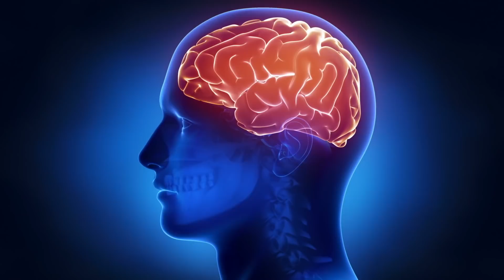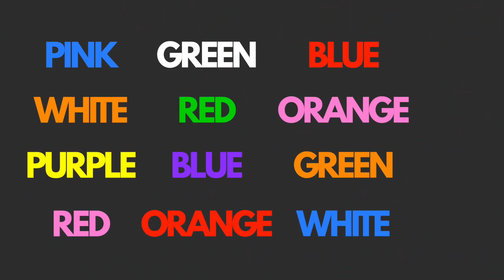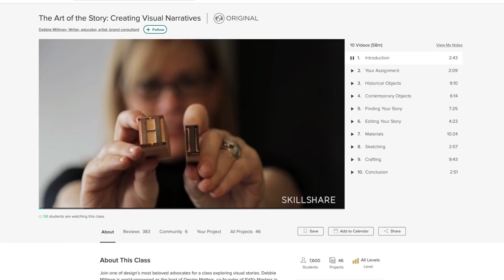You’re Not Actually Paying Attention to This Video, Here's Why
I have ADHD, so when I read this study about attention I felt both shocked and seen! I had trouble paying attention in class, and it took me years to find learning strategies that worked. And yet, when you focus really hard, your brain is tricking you into thinking you’re paying attention! You’re not actually paying attention at all! (Not in the way you think.) Attention is a complex system that evolved to keep us safe in the wild AND help us stay on task, and it turns out humans are NEVER actually paying attention to just one thing. Attention is an illusion! Yay for neuroscience and TAKE THAT OLDS!

This video was supported by Skillshare! The first 500 of you to join get 2 months free AND you can help support Uno Dos of Trace! Just use this link to check it out ➡️

The Stroop Tests start at: 1:51

~~~ 🐱 LYNX 🐱 ~~~

Here’s an example of the Stroop test that you can try on your friends!
(Hey also, while you’re here, tell me what you thought about having it in the video!)

The National Institutes of Health really want to know how the brain thinks about attention, luckily, so did I! Thank you, federal funding of science research!

This is the write up about the Princeton study, and it includes a link to the papers (paywalled)

=== 😘 SPECIAL THANKS 😘 ===
To all the patrons who helped make this video happen! I’m going to include some random shoutouts at the end of each video, so be sure to look for your name!

P.S — I talked about this on Inquiring Minds a few months back, and thought it might make a good story, but needed a good visual to pair with the idea of attention. It took a while to find one, but once I did I think it came together really well! Find Inquiring Minds here (it’s great!):